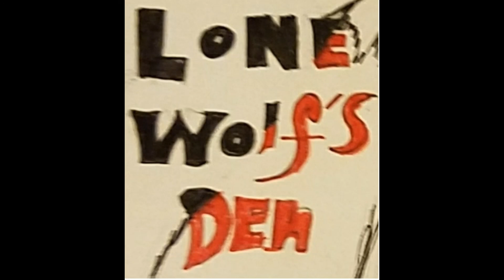Lone Wolf's Den - Flamenco Acapella (03-28-2014)